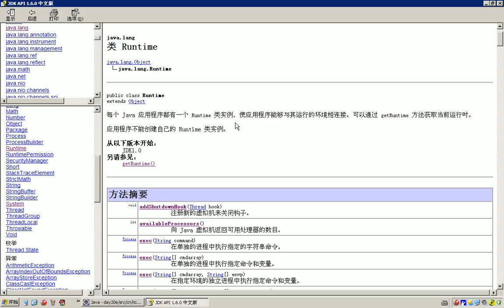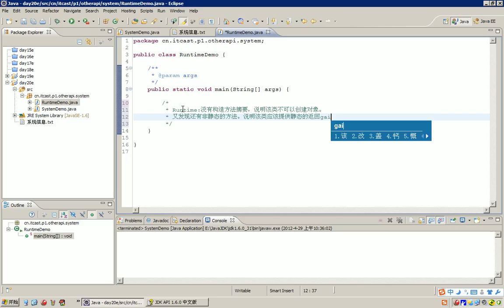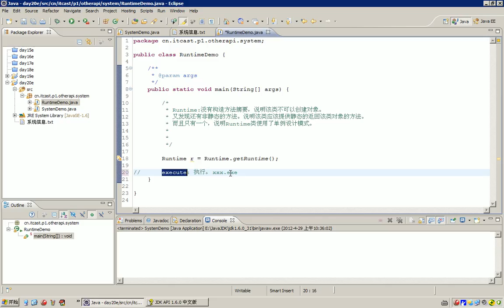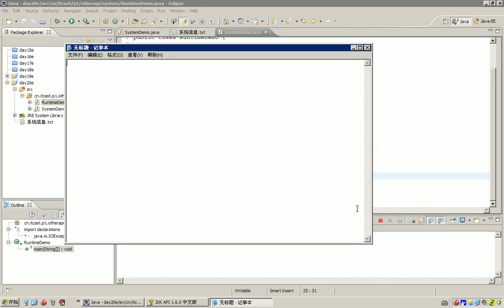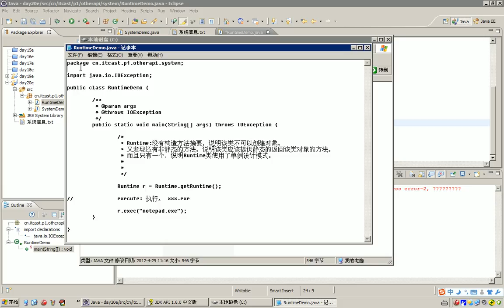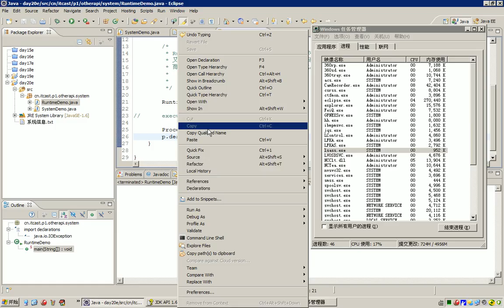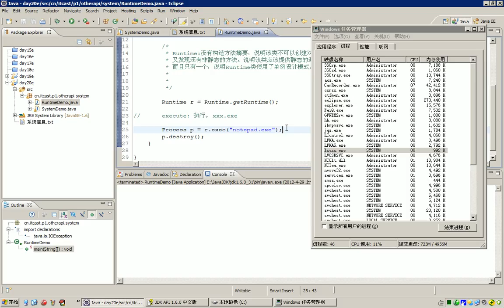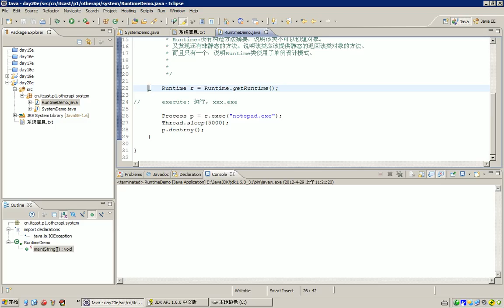02 其他对象APIRuntime类